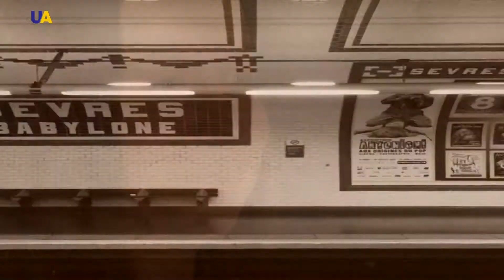Про ART. Спектакль «Кольори»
Могут ли пять актрис на сцене одновременно представлять одну героиню? Почему розовый цвет – это детство, а черный - старость? И как научиться прощать..? О том, как случайная встреча в парижском метро вдохновила драматурга написать пьесу, а режиссера - воплотить её сюжет в спектакле - смотрите дальше.